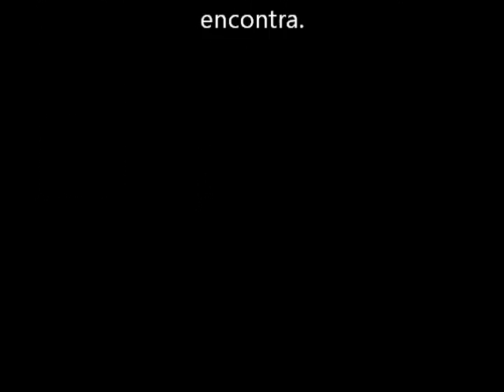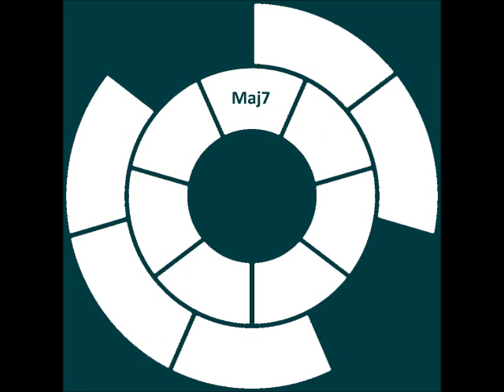LINHA DO EQUADOR BÚSSOLA